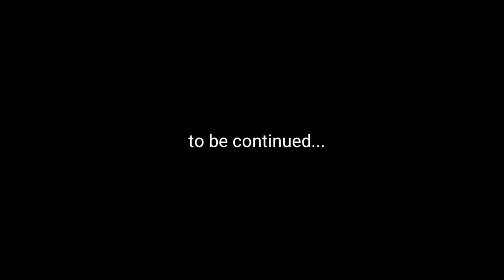Wedding Day | Varmala Ceremony | Episode 11